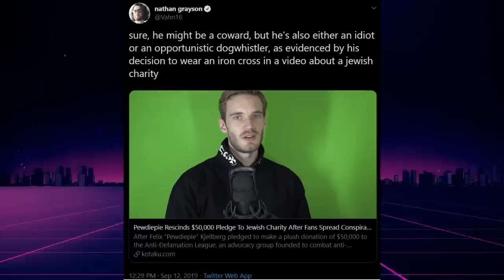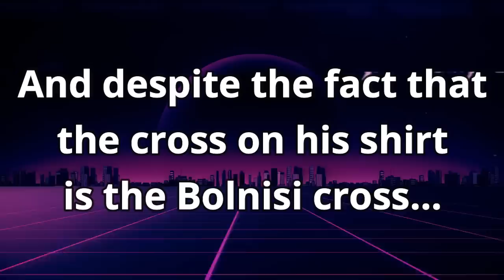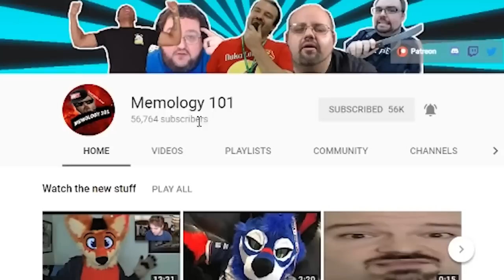MSM Targets PewDiePie Once Again, We Debunk Them in Seconds